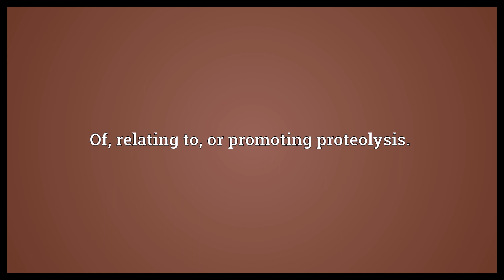Proteolytic Meaning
Video shows what proteolytic means. Of, relating to, or promoting proteolysis..  Proteolytic Meaning. How to pronounce, definition audio dictionary. How to say proteolytic. Powered by MaryTTS, Wiktionary